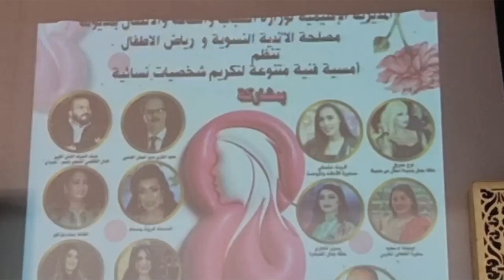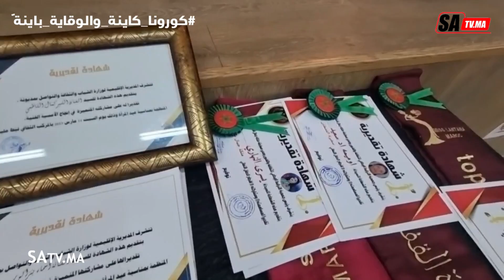تيط مليل ..حفل تكريم ملكات الجمال و الأناقة وسفيرة القفطان بمناسبة 8 مارس